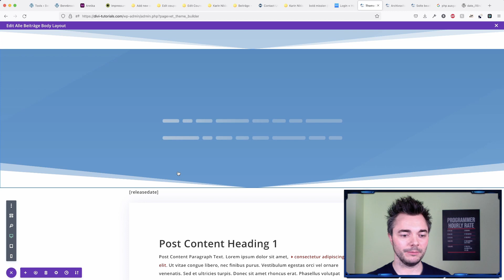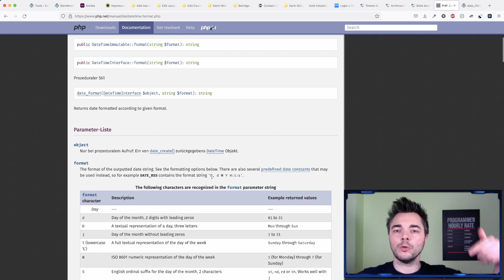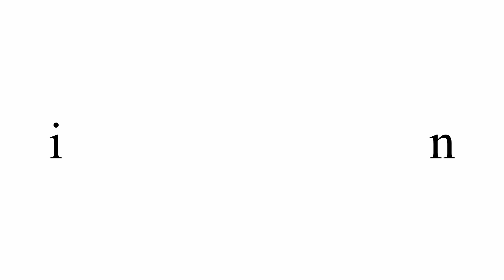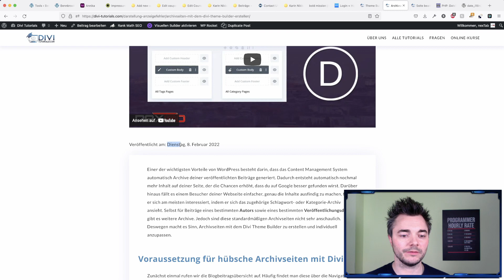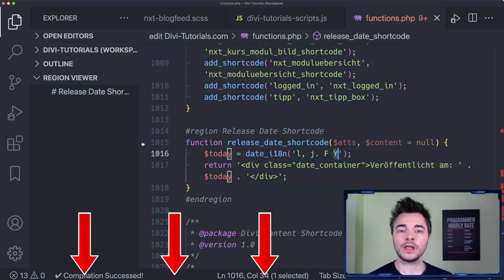Datum per PHP formatiert in WordPress ausgeben [OHNE PLUGINS]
In diesem Video zeigen wir dir wie du mit einem kurzen PHP-Code ein deutsches Datum ausgeben kannst. Außerdem passt sich die Sprache des Datums an, was bei Seiten mit mehreren Sprachen besonders sinnvoll ist!

0:00 - PHP-Code zur Ausgabe des deutschen Datums erklärt
0:48 - Der klassische Weg in PHP
2:15 - Die effiziente Lösung in WordPress
3:30 - Teste ob das Datum korrekt angegeben wird